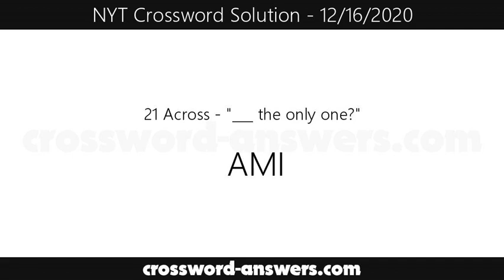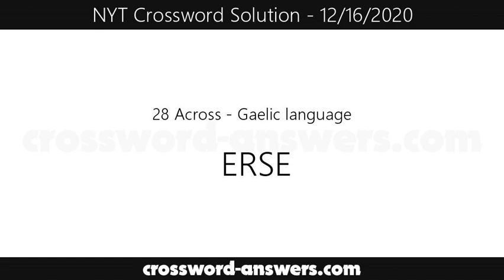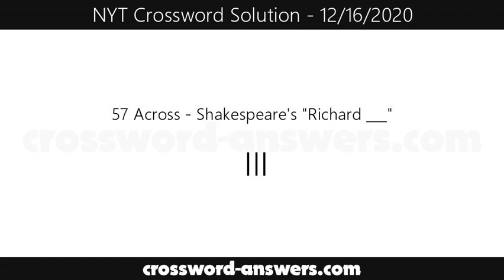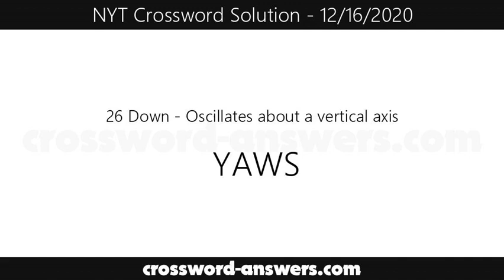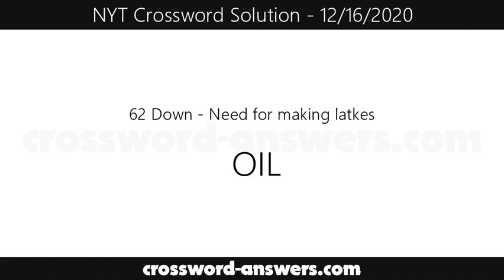New York Times Crossword Solution for Wednesday, December 16, 2020 ( 12/16/2020 )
Clues and Answers Crossword Solution for Wednesday, December 16, 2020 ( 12/16/2020 )
1 : Dreidels, e.g.
5 : Little bit
10 : Fancy-schmancy
14 : Mother of Zeus
15 : Home with a smoke flap
16 : Up to it
17 : Place to land that's not on land
20 : Nasdaq listings
21 : "___ the only one?"
22 : Amateur sports level
23 : 2002 musical that won eight Tonys
27 : Quick pics
28 : Gaelic language
29 : Deli counter device
31 : The Bronx Bombers, briefly
32 : Include on an email
35 : Spin
37 : Very picture of idleness?
40 : Father of ___ (epithet for Toussaint L'Ouverture)
41 : Rise up
44 : Canine breeders' org.
47 : Plastic-like clogs
49 : Offshore
50 : Pfizer competitor
52 : Felix of "The Odd Couple," for one
55 : How Russia ranks first among all countries
57 : Shakespeare's "Richard ___"
58 : Suffix with lemon or lime
59 : Treasury notes ... or what the two sides of 17-, 23-, 37- and 52-Across are joined with?
63 : Help with a heist
64 : Something you grin and bare?
65 : Beyond regulation, briefly
66 : Kind of wave
67 : Pick up
68 : Toy celebrated at Brickworld conventions
1 : Windpipe
2 : Toy company that made Etch A Sketch a success
3 : Fights through adversity
4 : Pouch
5 : Part of a philatelist's collection
6 : Fermented milk drinks
7 : Elect (to)
8 : Brief moment
9 : Disorganized pile
10 : ), briefly
11 : With 45-Down, Luke Skywalker's mentor
12 : Dopey co-worker
13 : Martin Luther's crime
18 : Dorm monitors, for short
19 : Wildlife sanctuary
24 : Get through to
25 : Show decorum
26 : Oscillates about a vertical axis
30 : Mythomaniac
33 : Cheese plate staple
34 : Next in line
36 : "Reading Rainbow" host Burton
38 : School founded by Henry VI
39 : Hit TV show rebranded as "The Conners" in 2018
42 : Iditarod pace setter
43 : Develops a liking for
44 : Female friends, in Spain
45 : See 11-Down
46 : Cowardly
48 : New Orleans team
51 : Home of the Minoan civilization
53 : Give 10%
54 : Make stuff up
56 : Parts of black widow spiders' diets
60 : One of the Three Stooges
61 : Long, long time
62 : Need for making latkes